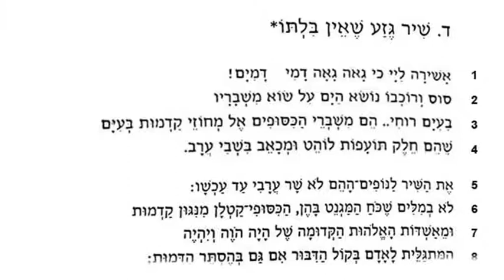4. ПЕСНЯ БЕССМЕРТНОГО РОДА. Из Ури-Цви Гринберга. М.Польский читатет свой перевод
сБп
Из Ури-Цви Гринберга
С иврита Михаил Польский

Из цикла "ГЛАВЕ ПЕВЦОВ СТИХИ ДЛЯ ПЕСЕН"

4. ПЕСНЯ БЕССМЕРТНОГО РОДА

Велик Г-сподь! Он кровь мою вознёс, как вал морской!
Коня и всадника поднял и сокрушил.
То вал стремления и мощи вечно той –
Пылающей – что Ишмаэль пленил.

Араб не воспоёт – ему не мил
Наш древний край – божественный магнит –
Порог ревущий: «Будет, Есть и Был»,
Кто в Речи явлен, хотя Лик сокрыт.
Но не посредством звонких арф и труб,
Или угавов из дворцовых зал
И не посредством тел – душа поёт,
Хваля Синай, Моав и небосвод
над вечной битвой, от пожаров ал.

От самого Арнона с песней той
Божественной – и львиной, и морской…
Но в городах чужих та песня – «Ой!» –
Тоска по дому на пути домой.
Та песня первородства, без сомненья,
живёт из поколенья в поколенье –
В крови у нас – зародыша немей –
Но завтра – хором всадников-огней
над кровью грянет, славя возрожденье!

Найдётся ль род, который понесёт
валов высоких гнёт, как этот род? –
Что глубину рассёк, восстав над ней,
Что жил в пучинах, но Земля – магнит:
Тот руль и компас, что ведёт, манит
В Обетованный край желанный свой…

Всевышнего восславлю всей душой –
и в Нём восславлю род бессмертный мой!

Перевод создан в процессе работы иерусалимского семинара переводчиков при Доме наследия Ури-Цви Гринберга. Лектор рав Зеэв Султанович. Руководитель Игорь Бяльский.

Ко всему циклу «Из Ури-Цви Гринберга. Цикл "ГЛАВЕ ПЕВЦОВ СТИХИ ДЛЯ ПЕСЕН". Михаил Польский читает свои переводы»

Помочь проекту можно пожертвованием на счёт:
Bank Leumi Branch 902, 06304885 Polsky Michael.

С предложениями по приобретению дисков и файлов, а также по вопросам  чтецкой и дикторской работы обращаться:

От желающих поддержать проект принимаются почтовые переводы по Western Union для Michael Polsky, Jerusalem ______________________________________